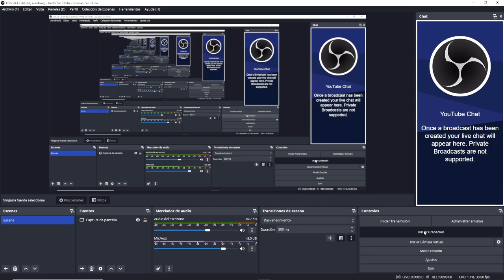¿COMO NO MORIR EN MINECRAFT?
Para el que lea, esto es un video troll.
¡Un saludo!